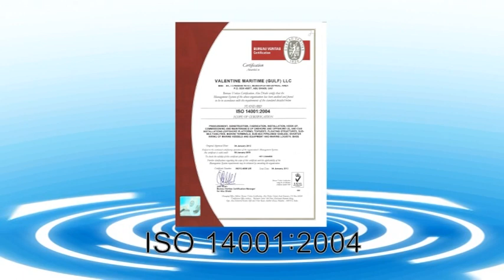Valentine Maritime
Valentine Maritime Corporate Video